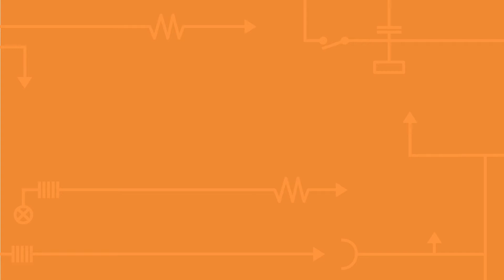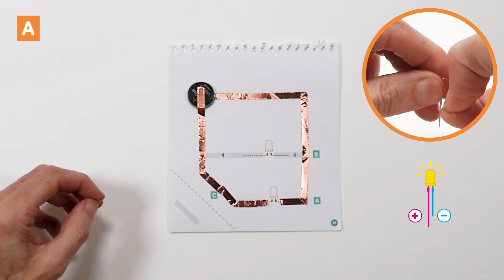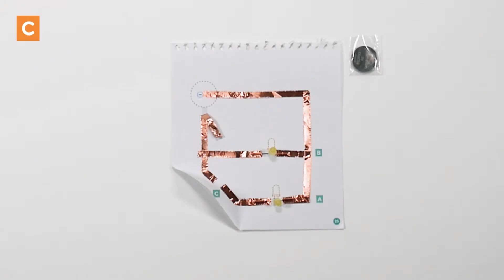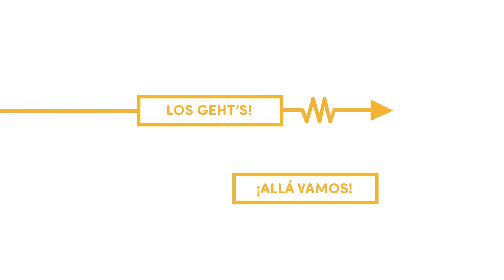DJECO - Factory Odysee (DJ09310)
☞ Factory Odysee by Djeco

Avec de l'adhésif conducteur, l'enfant trace les circuits électriques puis ajoute pile et LED en suivant les étapes décrites pas à pas. Il personnalise ensuite ses réalisations avec les accessoires fournis (stickers, décalcos et pièces de plastique transparent). Lorsqu'il fait contact, les tableaux s'illuminent comme par magie.
Une fois la technique maîtrisée, l'enfant se lancera dans sa propre expérimentation pour créer son circuit sur la base du  tableau bonus inclus dans ce kit !

To light up the pictures, children trace out electric circuits by applying an adhesive conductor, a battery and LEDs, then complete their creations with the accessories provided. The kit also contains extra supplies for children to invent their own circuits!